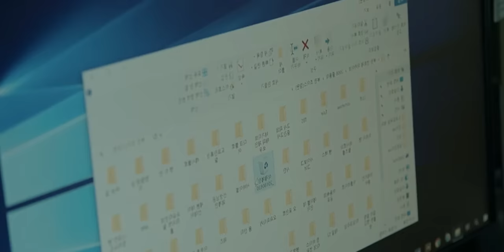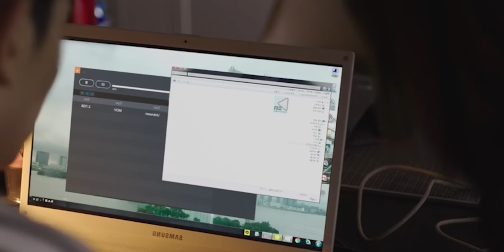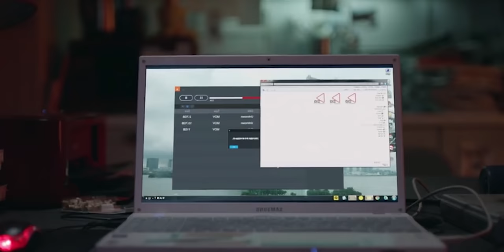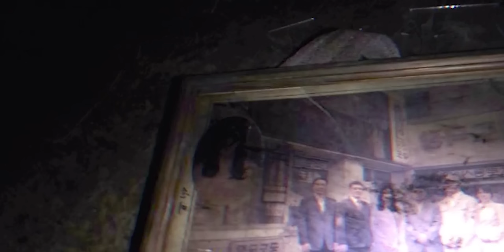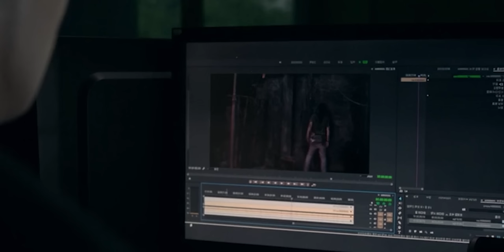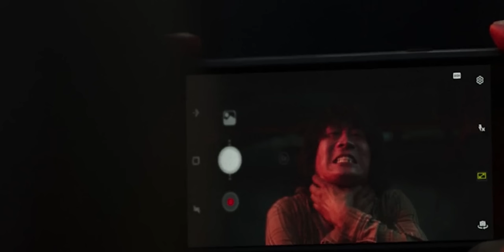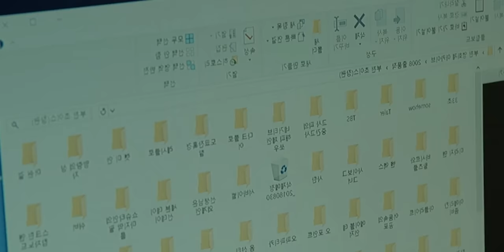WARNING : DO NOT PLAY - AMJEON (2019) Explained In Hindi | Scary Korean Horror | Ghost Series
WARNING : DO NOT PLAY - AMJEON (2019) is a korean horror movie.
Mi-Jung (Seo Ye-Ji ) is a rookie film director and she has been preparing a horror film for the past 8 years. One day, Mi-Jung hears about a movie which was banned. Mi-Jung wants to know about the film. She begins to search for the movie. Her search takes her to meet Jae-Hyun (Jin Seon-Kyu), who is the director of the film. Jae-Hyun warns Mi-Jung to forget about his film, but she ignores his warning. Mi-Jung's obsession with the movie leads her to bizarre and horrible cases.

Script - Aman
Edit - Gautam

Image Credits -
Director : Kim Jin-won
Writer : Kim Jin-won
Stars : Seo Ye-Ji, Jin Seon-kyu, Bo-ra Kim

1. Dreed by kevin mcleod